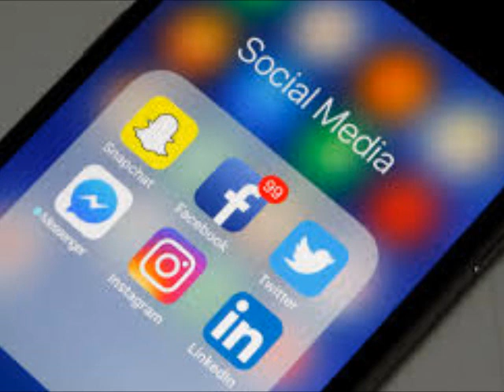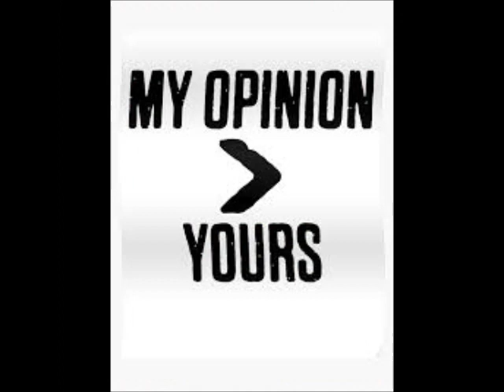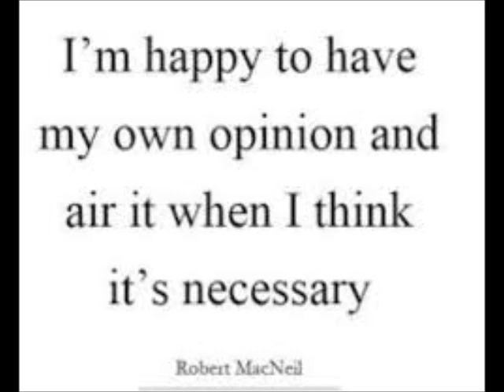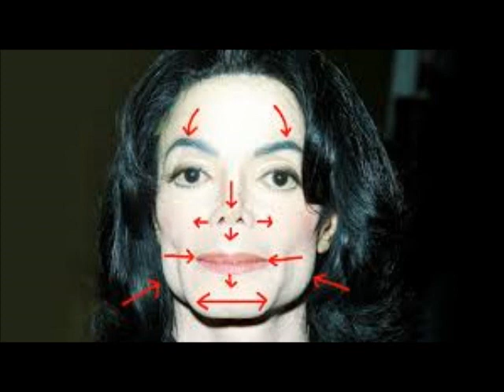Trending Social Media Topic Janet Jackson Plastic Surgery Review